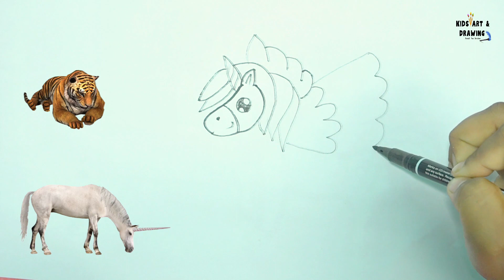How To Draw An Alicorn | UNICORN for Kids | Easy Step by Step Tutorial